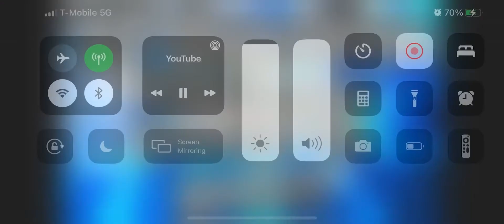Reaction By titototter | TT Movie Sonic’s Debt